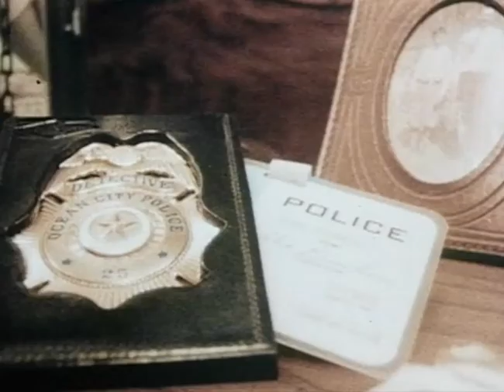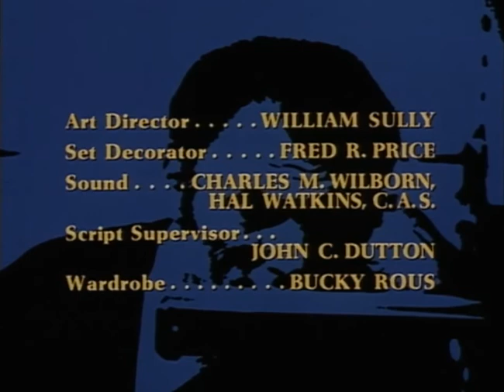Classic TV Theme: Bronk (Jack Palance)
Bronk was a cop show created for Jack Palance by Carroll O'Connor. Palance played a Detective Lieutenant who ostentatiously smoked a pipe. One season. Hard-charging theme by Lalo Schifrin, though the opening comes in two flavors: the early shows started with a mournful piano before launching into the theme proper. It was revised in later episodes opening instead with a more rhythmic intro to the festivities.
00:00 Opening titles.
01:11 Opening titles (revised)
02:22 End credits